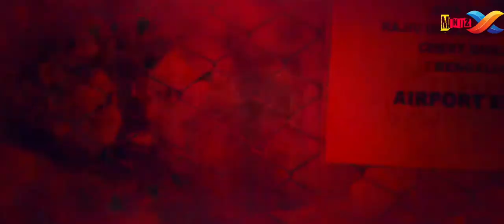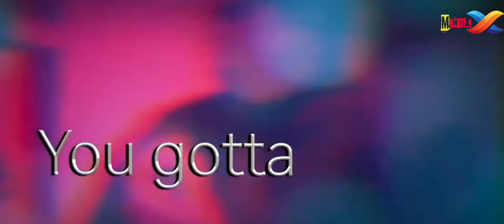ഒറ്റക്കെട്ടായി ഒറ്റ മനസോടെ ഈ മഹാമാരിക്ക് എതിരെ നമുക്ക് പോരാടാം